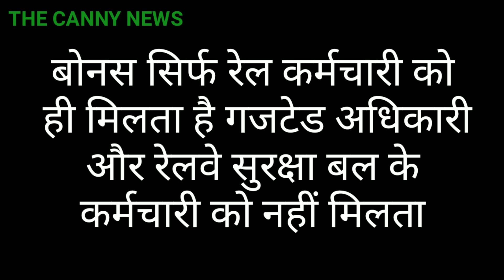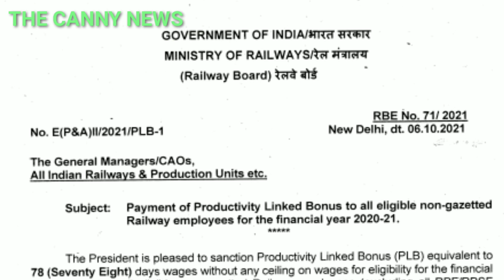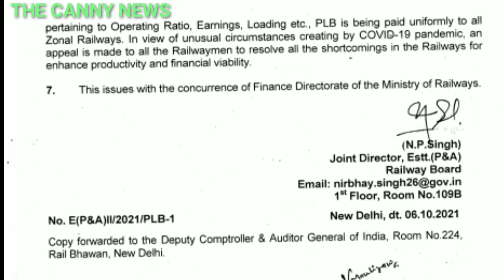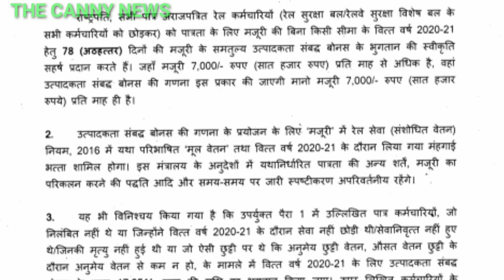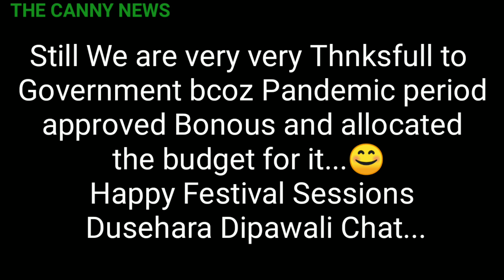Bonus News 2021 | रेल कर्मचारियों को मिलने वाली बोनस की सच्चाई | Bonus Declare for Central govt emp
रेल कर्मचारियों को मिलने वाली बोनस की सच्चाई | जानिए 78 दिन के बोनस का गणित | कैसे मीडिया के बवंडर के कारण आम लोगों की नजर में रेल कर्मचारी हो जाते हैं मालामाल पाते हैं लाखों बोनस के रूप में

You get results

Bonus news
Bonus news 2021
PLB declare for employees
Central employees Get Bonus
Railway ministry Declare Bonus for 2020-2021
2020-21 Bonus news for Railway employees
Employees get bonus before festival
Durga Puja Bonus news